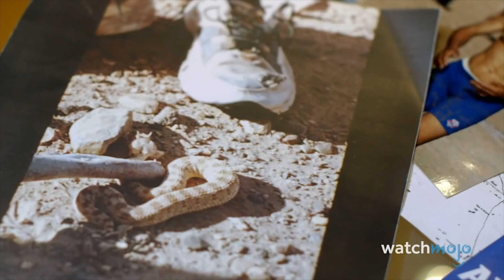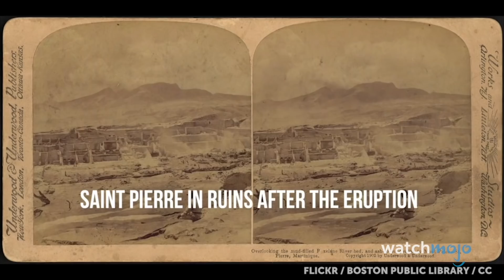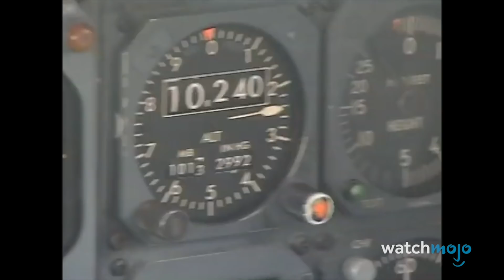10 személy, akik hihetetlen helyzeteket éltek túl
ℹ️ Ebben a videóban olyan emberek történeteit meséljük el, akik túlélték az elképzelhetetlent.